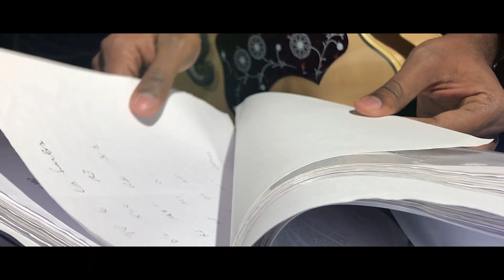Custodisci il tuo cuore | Ritiro SDV 2020